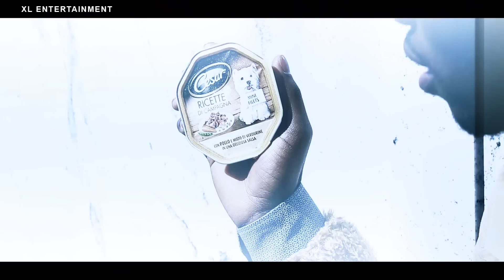Asiedu Nketiah Amanehunu Part 2 (Short Movie) - XL Entertainment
XL Entertainment takes a 2nd and last spin on NDC general secretary Hon. Asiedu Nketiah's jacket fiasco and his despicable comments afterwards towards the folks abroad when he was asked to comment on the incident.

We brought you the Part 1 which went viral everywhere and many of you asked for a 2nd and a longer take and behold, here it is. This short movie tells the story from all angle and is filled with fun and interesting skits.